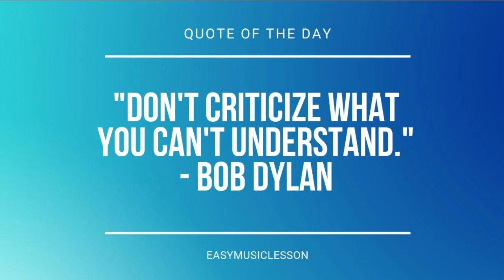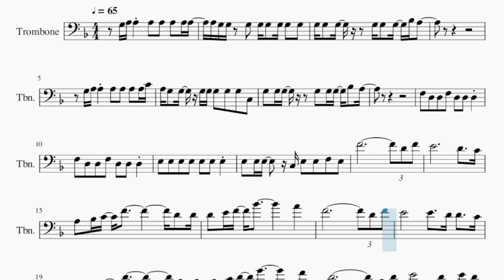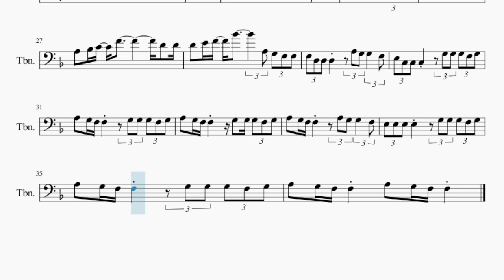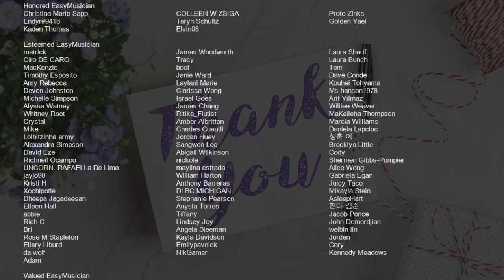SUPER EASY Trombone Sheet Music: How to play Chandelier by Sia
Comment and let us know how the videos have helped you. It keeps us going! :)Here is a sheet music/tab video on the song Chandelier (SUPER EASY) by Sia on the trombone. A trombone sheet music arrangement which is transposed to notes that are easily played by trombone, for the song Chandelier (SUPER EASY) by Sia.

EasyMusicLesson teaches you to play the your favorite instrument, through well-arranged sheet music so that you too can learn how to play Chandelier (SUPER EASY) by Sia on the trombone as fast as you can. A trombone sheet music with backing tracks to help your play the song better.

Chords of Trombone arrangement:
D Min   Bb Maj   C Maj   A Min   D Min   Bb Maj   C Maj   A Min
Bb Maj   D Min   C Maj   Bb Maj   C Maj   A Min   Bb Maj   Bb Maj
C Maj   A Min   Bb Maj   Bb Maj   C Maj   A Min   Bb Maj   Bb Maj
C Maj

Melody notes of Trombone:
G3 A3 A3 A3 A3 A3 A3 A3
A3 G3 G3 G3 G3 G3 G3 G3 G3
G3 G3 G3   G3 G3 G3 Bb3 A3
G3 A3 A3 A3 A3 A3 A3 C4
A3 G3 G3 G3 G3 G3 G3 G3 C3
F3 D3 D3 F3 D3 D3 D3
E3 E3 E3 E3 E3 E3 E3
E3 E3 E3   C3 E3 E3 F3 E3
A3 Bb3 C4 F4       D4 D4
D4 E4 F4 Bb4       A4
A4 G4 G4 F4 F4     D4 C4
D4 E4 F4 Bb4     A3 G3 F3 F3
F3 D3 D3 D3   A3 G3 G3 F3
E3 C3 C3 C3   G3 G3 G3 F3 G3
A3 G3 F3 F3   G3 G3 G3 F3 G3
A3 G3 F3 F3   A3 G3 G3 F3
E3 E3 E3 E3   G3 G3 G3 F3 G3
A3 G3 F3 F3 A3 G3 F3 F3